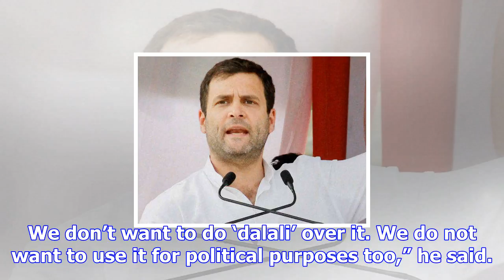My family is ‘shiv bhakt’, won’t do ‘dalali’ over religion: rahul gandhi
A day after a controversy broke out over his religion, Congress vice-president Rahul Gandhi on Thurs...